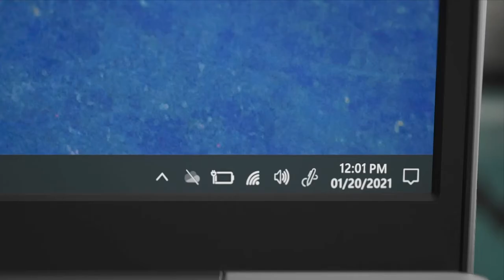HP Pavilion Aero 13 | HP Store | South Africa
Experience instant gratification with HP Pavilion Aero 13 laptops that can keep up with you.

Get limitless creation, from anywhere with the ultra-lightweight Pavilion Aero 13 laptops. Made to tackle your most demanding daily tasks with the most amazing viewing experience, see more of your content and enjoy stunning life-like visuals on a 16:10 micro-edge display and with up to 400 nits of brightness. These laptops are Energy Star Certified, EPEAT Silver registered, and made using sustainable, post-consumer recycled, and ocean-bound plastics.